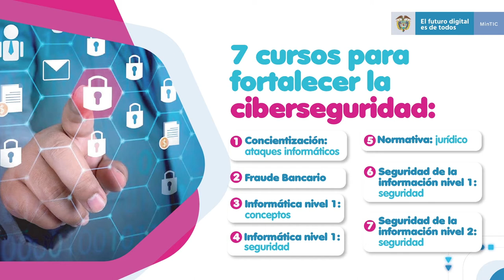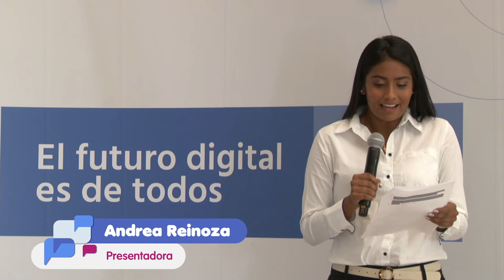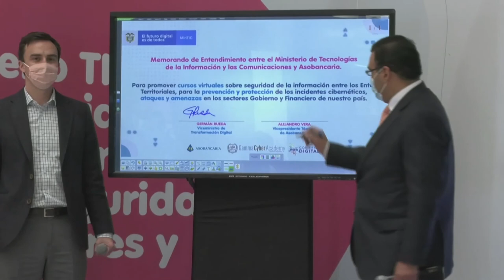Conoce las ventajas de las capacitaciones en ciberseguridad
Firma del memorando de entendimiento entre el Ministerio TIC y Asobancaria Colombia en donde se unen esfuerzos para capacitar a 250 alcaldes y gobernadores de todo el país para que implementen estrategias en contra de amenazas cibernéticas.